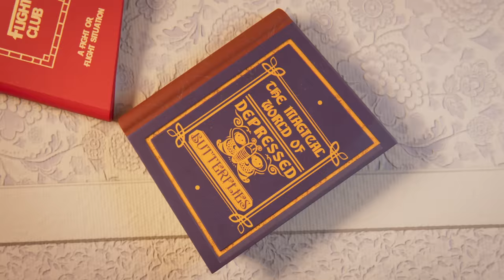Big Cheese - Noodle and Bun